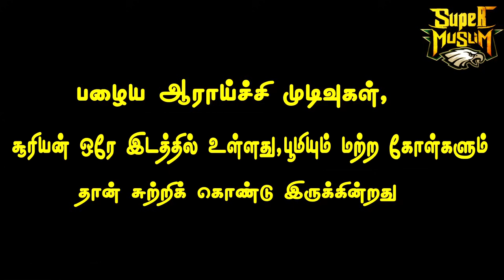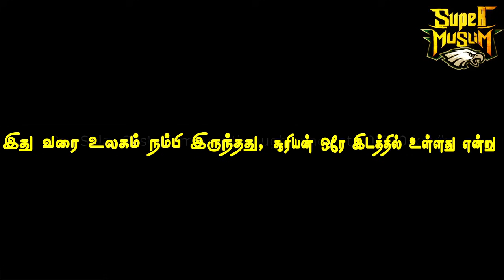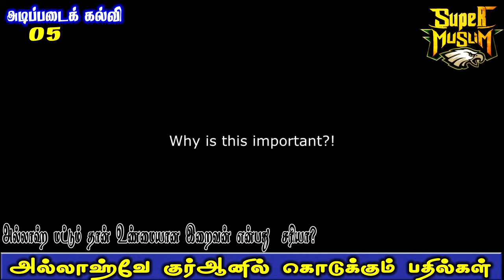SM83 | அல்லாஹ் மட்டும் போதுமா? |அடிப்படைக்கல்வி-05 | M.K.Musthafa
அல்லாஹ்வின் படைப்பை பற்றி அவன் செய்த வடிவமைப்பு பற்றி அறிய இந்த லிங்க்கை க்ளிக் பண்ணுங்க

real face YouTube channel:-